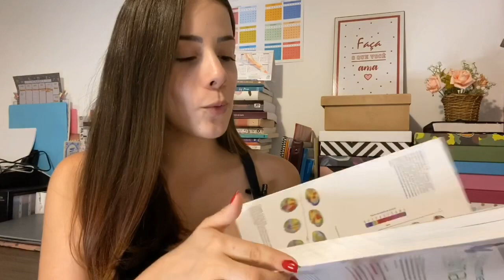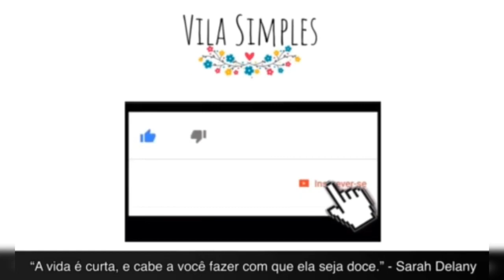COMO LER MAIS E MELHOR 📚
Aproveita a quarentena para colocar suas leituras em dia, faça um planejamento para te ajudar nesse processo e coloque as dicas do vídeo em prática.